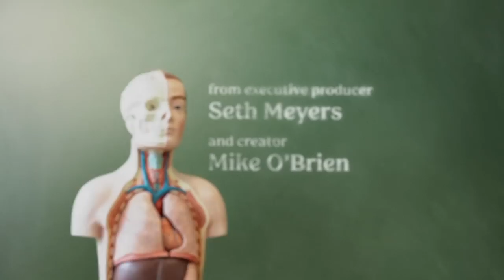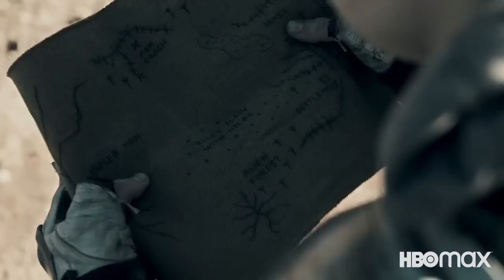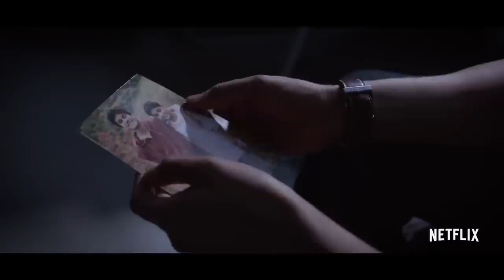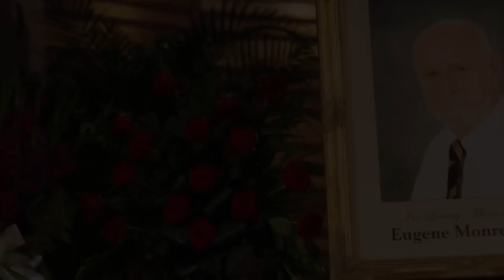Top TV Shows Premiering in September 2020 | Rotten Tomatoes TV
Check out trailers for the hot new and returning TV shows coming out in September 2020!

00:00 Transplant - Season 1
01:50 A.P. Bio - Season 3
03:19 Raised by Wolves - Season 1
06:03 Young Wallander - Season 1
07:54 The Boys - Season 2
10:40 Away - Season 1
13:04 Noughts + Crosses - Season 1
14:02 Earth to Ned - Season 1
14:32 Undercover - Season 2
16:33 Power Book II: Ghost - Season 1
17:53 Woke - Season 1
20:16 L.A. Finest - Season 2
22:13 The Gift - Season 2
24:10 The Duchess - Season 1
26:24 The Third Day - Season 1
28:29 We Are Who We Are - Season 1
30:54 Enslaved - Season 1
31:24 Archer - Season 11
33:14 Departure - Season 1
34:15 PEN15 - Season 2
36:22 Ratched - Season 1
38:50 Becoming - Season 1
40:40 Filthy Rich - Season 1
43:13 Manhunt: Deadly Games - Season 2
45:30 The Chef Show - Season 2
46:36 Utopia - Season 1
48:35 Fargo - Season 4